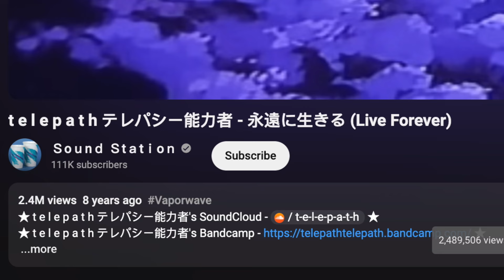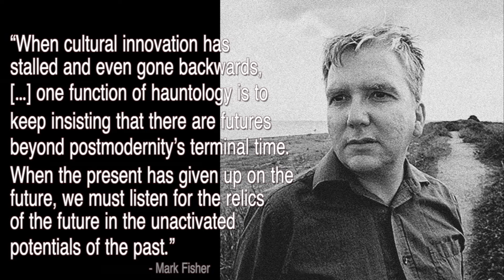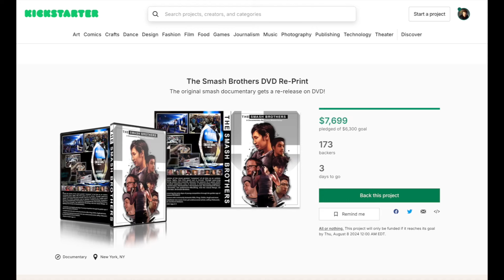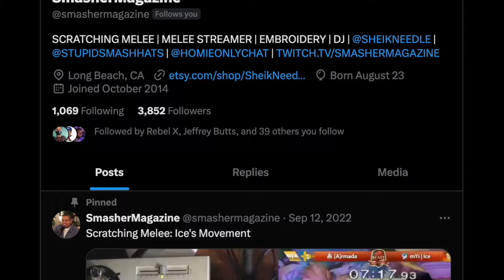t h e‏‏‎ ‎‏‏‎ ‎‏‏‎ ‎s m a s h‏‏‎ ‎‏‏‎ ‎‏‏‎ ‎b r o t h e r s‏‏‎ ‎‏‏‎ ‎‏‏‎ ‎D V D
Get‏‏‎ ‎‏‏‎ ‎‏‏‎ ‎your‏‏‎ ‎‏‏‎ ‎‏‏‎ ‎smash‏‏‎ ‎‏‏‎ ‎‏‏‎ ‎a e s t h e t i c‏‏‎ ‎‏‏‎ ‎‏‏‎ ‎ (starting, like, a few days after the kickstarter ends).

This will be the last DVD thingy I do so grab one if you want it asap!